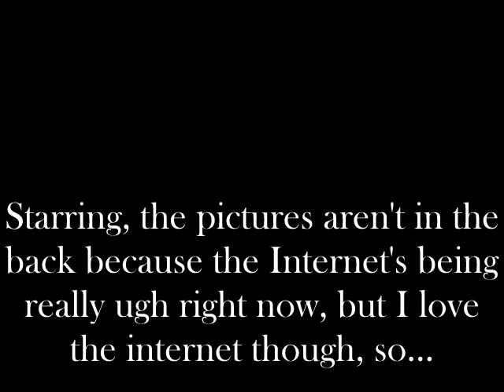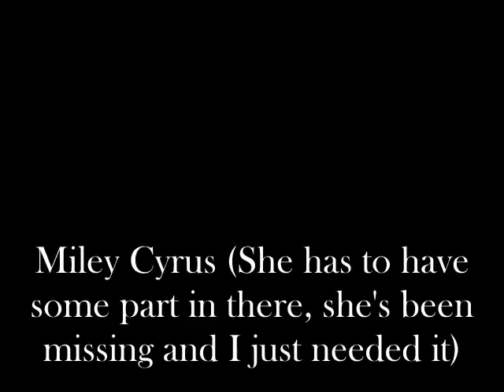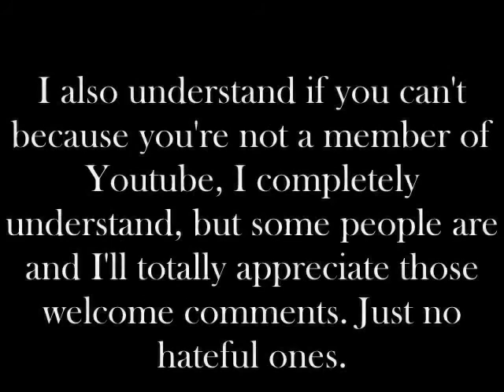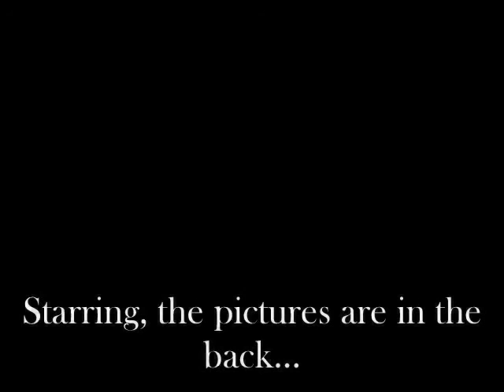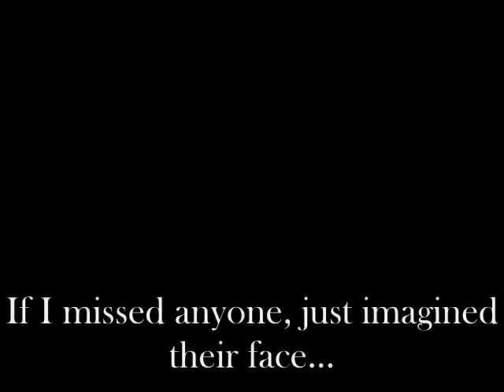Not a love song (Nelena) E.54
Nick-*wakes up* What's going on?
Miley- I want you guys out by time it turns 12 and it's 11-50. You got 10 minutes, better speed.
Nick- What about my clothes?
Miley- I don't care about your clothes, did you almost drown yesterday?
Nick-*stays silent*
Miley- Exactly.*walk away* Give the hell out of my house!*leaves*
Selena-*sarcastic* Nice hospitality.
Nick- Let's get out of here.
Selena- I need a shower though, you made me bleed.
Nick- Well don't worry about it. We don't have that much time, Miley meant business. You can shower at my house.
Selena-*smiles, gets up, grabs her undergarments, goes into the bathroom*
Nick's POV...
That night was the night that I felt I was on top of the world. Selena's the first girl I ever done it with and I was feeling it. I never thought someone would turn me on like that, but once you think about it, some girls can do that to you. We got dressed and got out of Miley's house. I'm actually happy that we're out of there, I wasn't in the mood to see her face anymore. One problem's taken care of, all that's left is actually taking Selena home, where her dad has a machete ready for my neck. Hopefully it's not a guillotine waiting.
They pull up to Selena's house after being at Nick's house, they're sitting in the driveway...
Selena-*looking out the window* I don't want to go inside. I want to stay with you and hang out.
Nick- I don't think I-
Dad-*furious, taps the window hard* Get out of the car!
Selena-*jumps, gets out* What?
Dad- Where were you last night?
Selena- At Demi's?
Dad- At Demi's?*laughs* No you weren't, her parents didn't have any record that you were there and I'm furious at you. I can't believe you lied to me again!
Selena- Dad, it's a long story.
Nick-*gets out of the car*
Dad- And you! You didn't fulfill my wishes, you kept her out all night!
Nick- It's a long-
Dad- I don't give a damn!
Selena- Dad!
Dad- Get in the house, Selena Marie Gomez.
Selena- But Dad-
Dad-*points to the house* NOW!
Selena-*jumps, looks at Nick, goes inside*
Nick- Sir, it was all my fault. If anyone should be getting in trouble it's me-
Dad- You're damn right, son. You and Selena are to have no more connections since you can't follow simple rules as to bring her home on curfew time. Her responsible boyfriend can do it, why can't a simple guy friend do it? Because of your mistake, she couldn't attend any of her morning classes.
Nick- Please sir, I can expla-